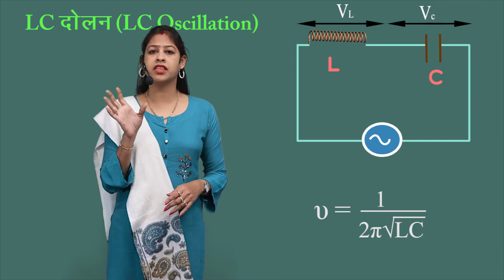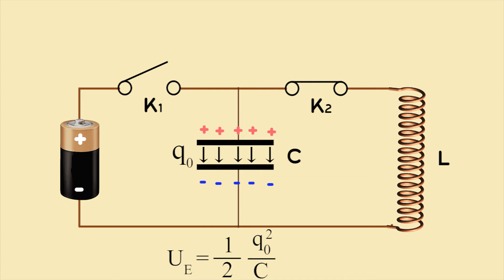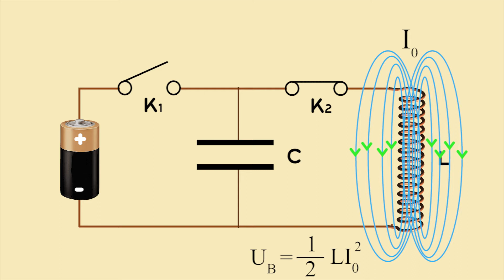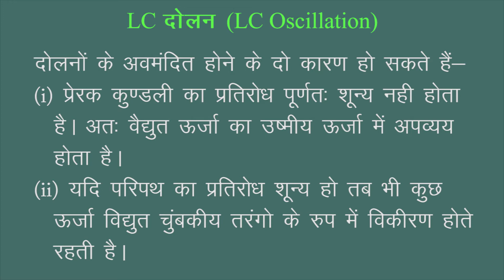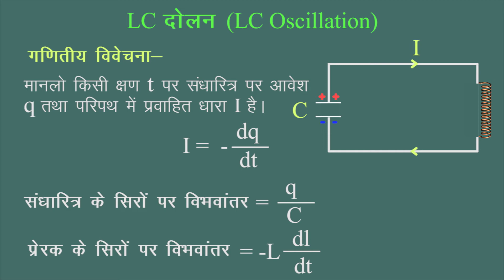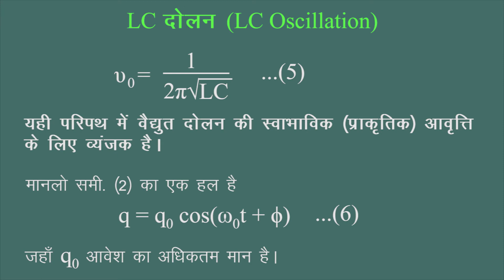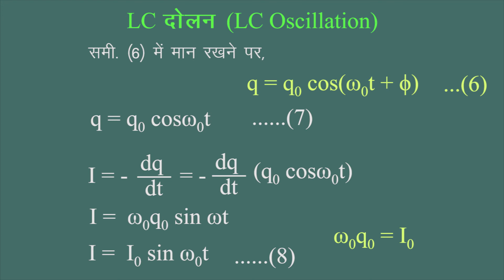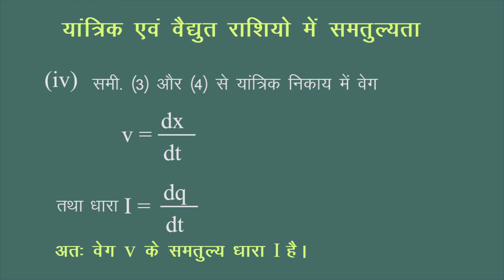CLASS 12th PHYSICS | CHAPTER 7 | ALTERNATING CURRENT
CLASS 12th PHYSICS | CHAPTER 7 | ALTERNATING CURRENT  | 9